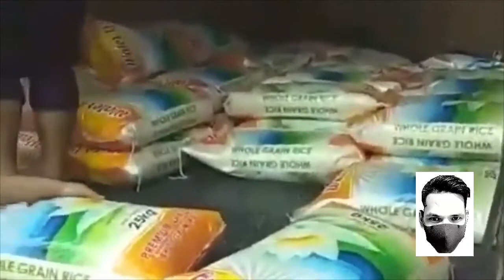FLM GOOD NEWS 140 KABANG BIGAS PARA SA PASIG AT PARAÑAQUE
Please support FLM  way of sharing

francis leo marcos father and mother
francis leo marcos vlog
francis leo marcos age
francis leo marcos and wife
francis leo marcos asset
francis leo marcos biography tagalog
francis leo marcos bogus
francis leo marcos candidate
francis leo marcos ceo
francis leo marcos clan
francis leo marcos estafa cases
francis leo marcos father name
francis leo marcos family
francis leo marcos family picture
francis leo marcos fb
francis leo marcos group of companies philippines
francis leo marcos how related to ferdinand marcos
francis leo marcos hidden agenda
francis leo marcos image
francis leo marcos imee marcos
francis leo marcos is related to marcos family
francis leo marcos impostor
francis leo marcos linkedin
francis leo marcos line
francis leo marcos mustang
francis leo marcos mayor
francis leo marcos massachusetts